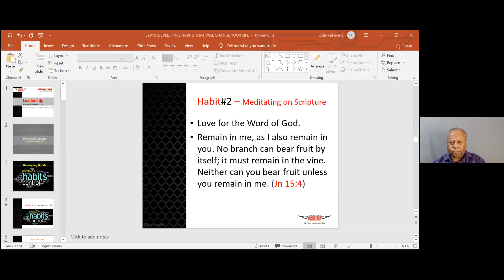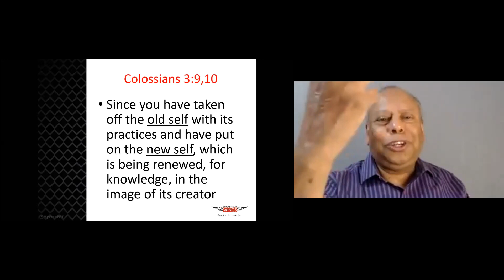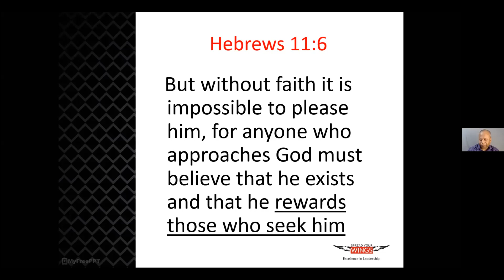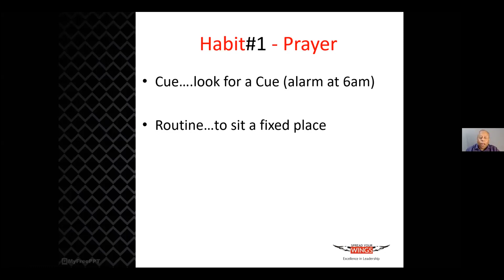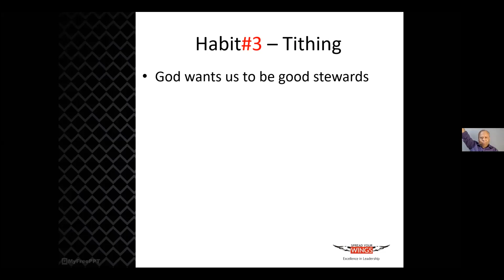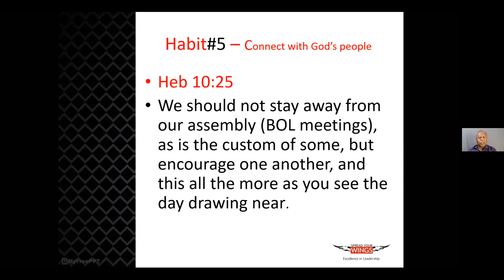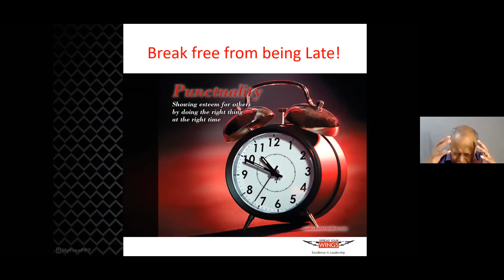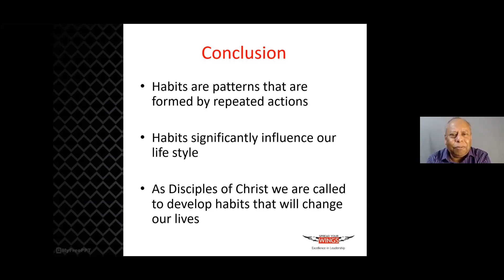5. Developing Habits that will change your life-Colin Calmiano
What are habits?
How are habits formed?
Five habits for a disciple to practice?
Habits to break free from